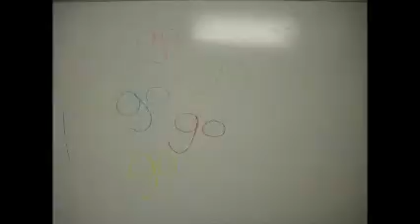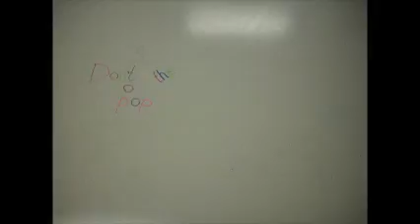Dj Earworm 2k10 Mashup